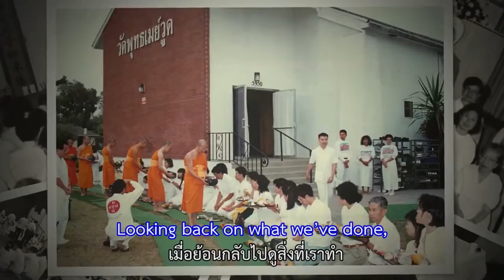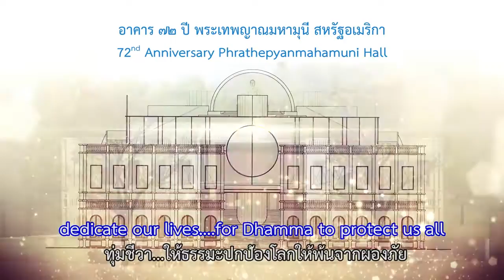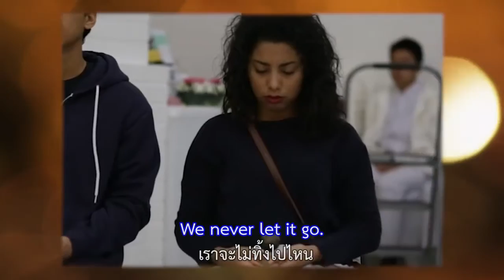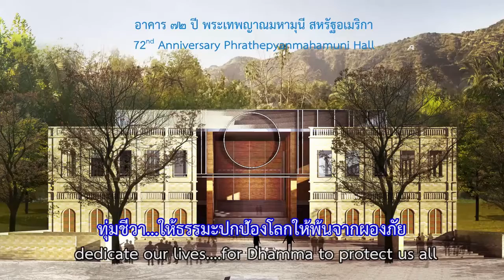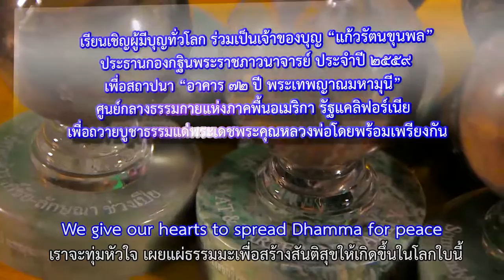72nd Anniversary Phrathepyanmahamuni Hall